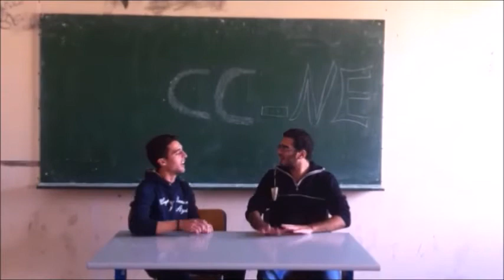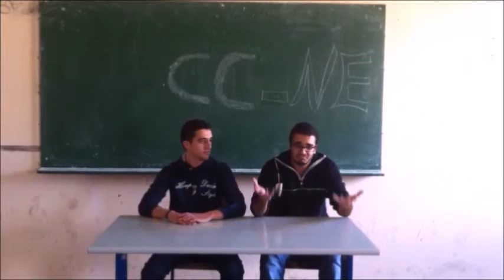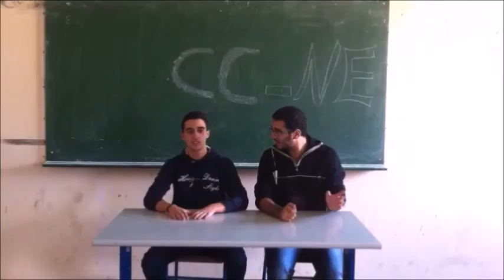CCNE episod 1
A mocking video about our collage